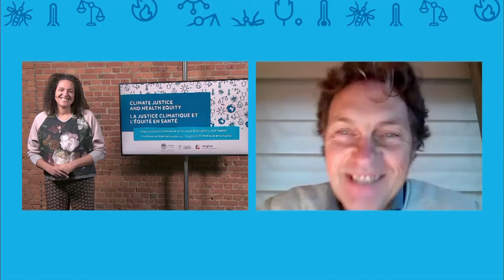2021 Conf FR18 Panel international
Enregistrement en français de la conférence internationale sur la Justice Climatique et l’Equité en Santé de Be-cause health.

Be-cause health est une plateforme informelle et pluraliste, ouverte aussi bien aux membres institutionnels qu’individuels, actifs et intéressés par la coopération belge au développement sur le terrain des services de la santé globale (tels que les universitaires, les ONG, les étudiants, les caisses d'assurance maladie, les services gouvernementaux, les organisations partenaires dans les PRFM, ...). La plateforme facilite le partage d'expériences, de connaissances et d'expertise par le biais de groupes de travail et de séminaires afin de trouver des solutions aux défis complexes de la santé mondiale. Be-cause health organise une conférence annuelle pour approfondir l'un de ces aspects.

La conférence de 2021 portait sur la Justice Climatique et l'Equité en Santé. Il s'agit d'un défi mondial, dont l'impact se fait sentir de manière transnationale. Le lien entre le changement climatique et la santé montre également que ce sont principalement les groupes de population marginalisés, plus pauvres, tant dans le Sud du monde que dans les pays européens eux-mêmes, qui sont les plus touchés. Comment aborder ce problème complexe de manière équitable, telle était la question centrale de la conférence 2021 de Be-cause health. Les 23 et 24 novembre, des intervenants de différents continents et de différentes perspectives et origines ont discuté de cette question. Un choix explicite a été fait pour donner la parole aux groupes (populations autochtones, jeunes, femmes, ...) qui ne sont souvent pas vraiment écoutés lors des conférences internationales de haut niveau. L'urgence de la question et la nécessité d'une approche interdisciplinaire, intersectorielle, intergénérationnelle et internationale sont apparues dans les interventions et les débats.